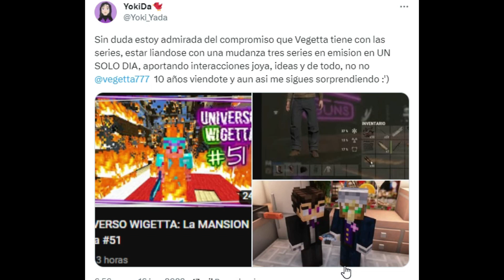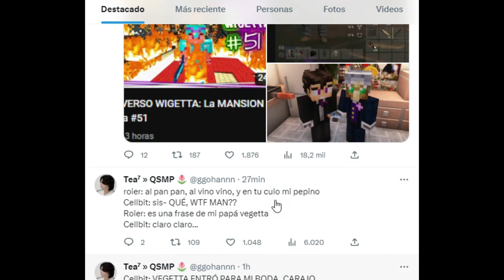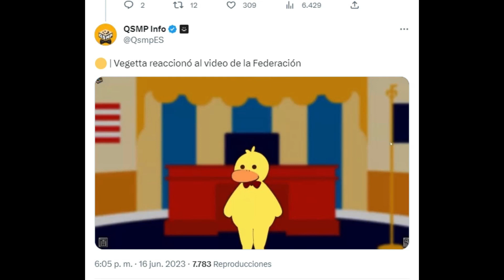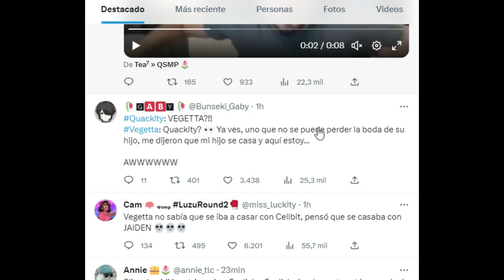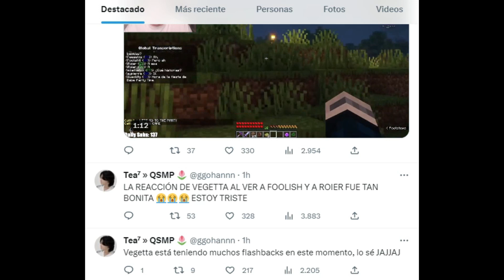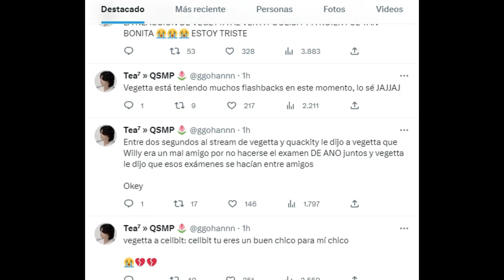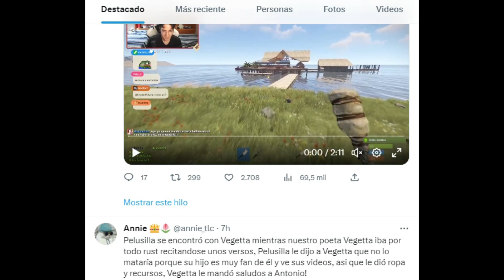VEGETTA777 VUELVE A QSMP PARA LA BODA DE SU HIJO ROIER